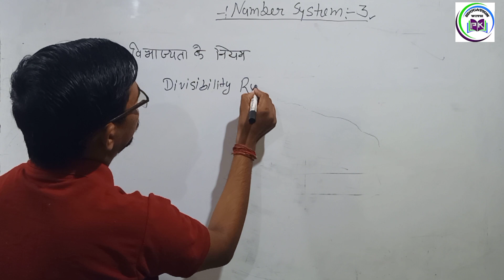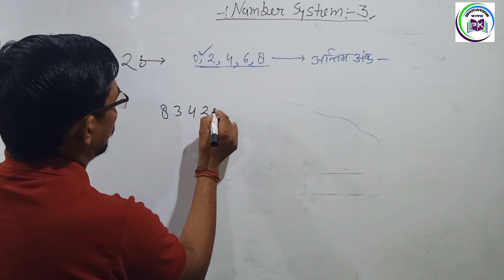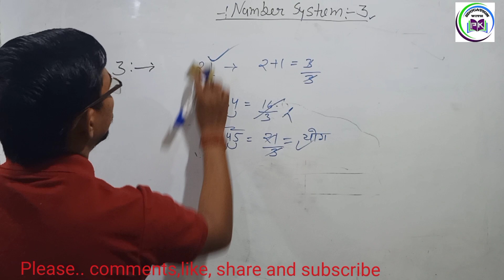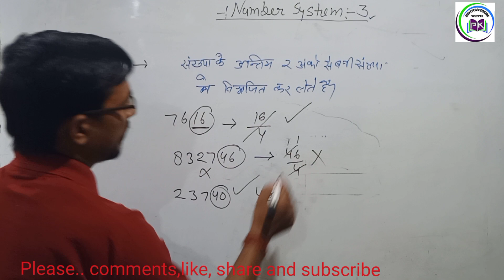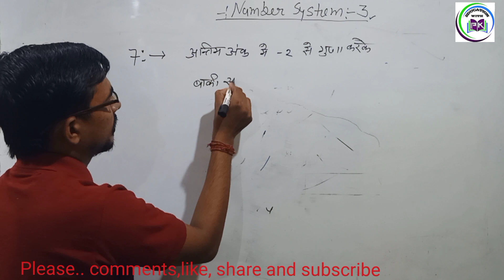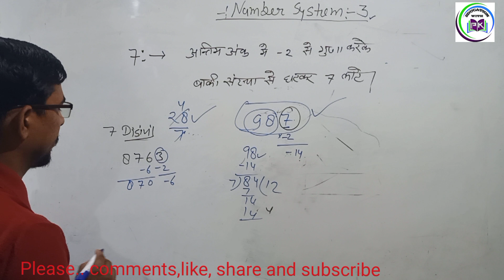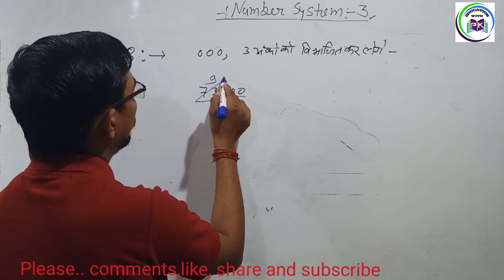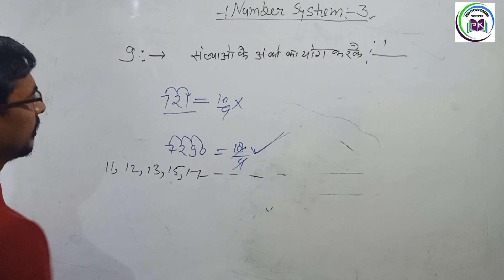CTET 2023 EXAM विभाज्यता के नियम (संख्या पद्धति)|UPTET STET ALL TET B.ED MATH CLASSES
hello aspirants, welcome my channel Education with pkumar
we are providing ctet, uptet, super tet all tet, b.ed entrance exam videos

rules of disivibility
vibhajyata ka niyam
vibhajyata ke sutra
विभाज्यता की जांच करना
संख्या पद्धति
sankhyaon ke disability check karna